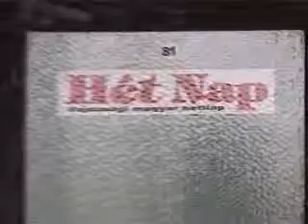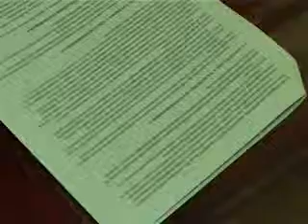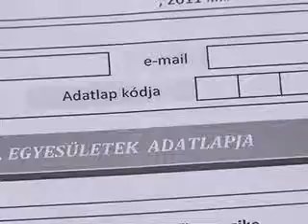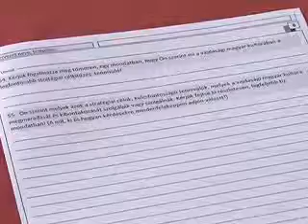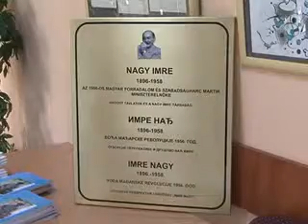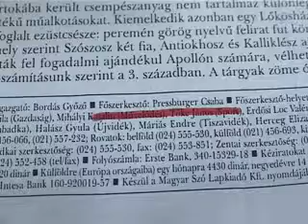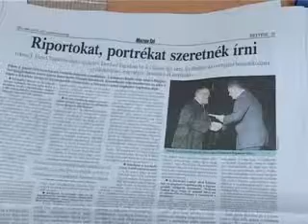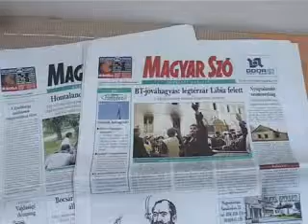Közügyek - 2011.06.22.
- Szerbiai médiastratégia